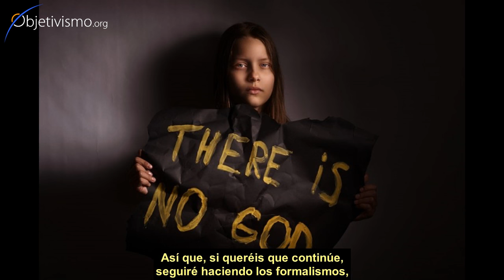Soy ateo y mis padres no lo saben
Uno no debe ceder en sus principios, siempre tiene que mantener su integridad. Pero tampoco debe ser hipócrita y mentirle a sus padres.

Dr. Peikoff da algunas opciones sobre cómo enfocar ese complicado tema en la práctica.